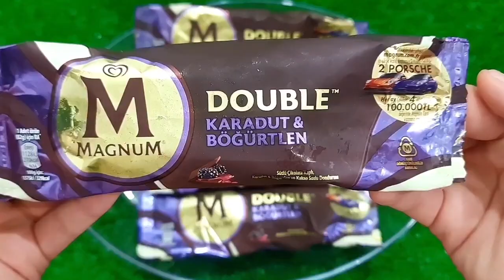Satisfying Video I Mixing All My Slime SmoothieMaking Glossy Slime ASMR RainbowToyTocToc